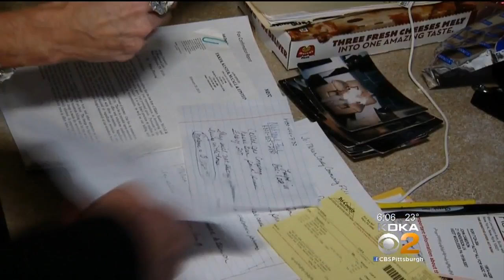Former Home Health Aide Faces Jailtime For Swindling Elderly Veteran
A former home health aide was entrusted with the care of an 81-year-old retired army veteran, but now faces up to seven years in jail for ripping him off; KDKA's Andy Sheehan reports.